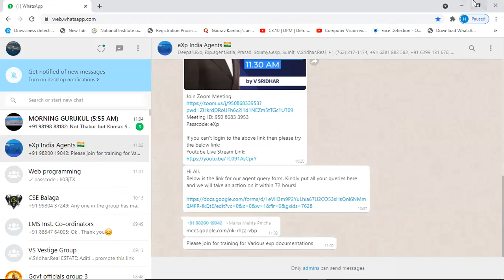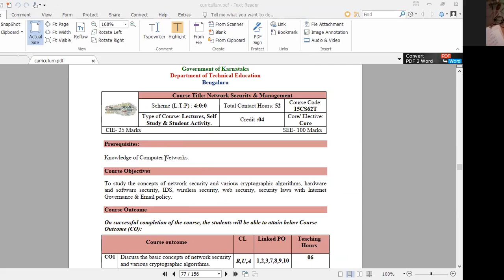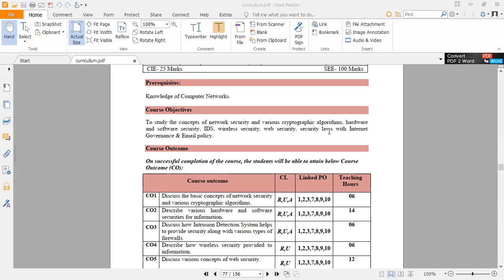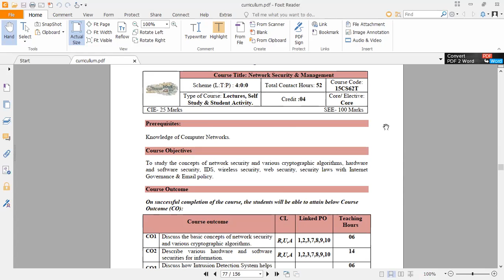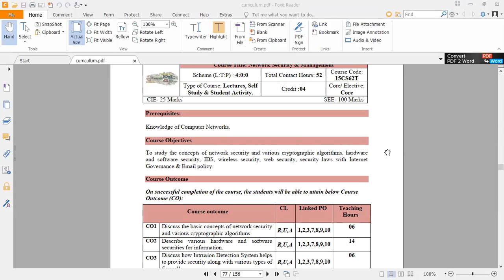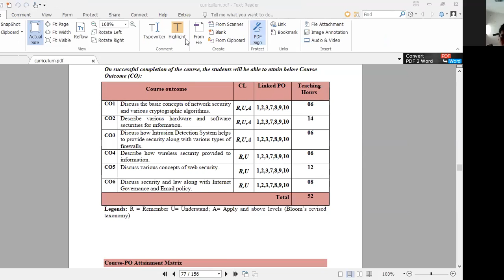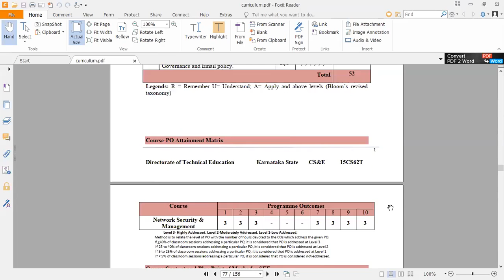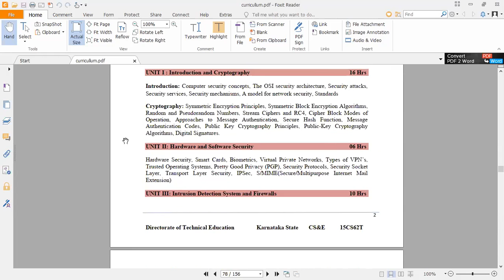Network Security Overview & Introduction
In this session, A brief overview about the course Network Security and Mangaement for Diploma Karnataka CS students was given
It explains what is Network Security and Why we should learn this course.
It also gives the brief overview about the course outcomes which are to be attained at the end of this course